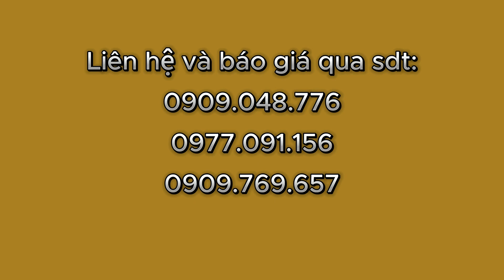Hot |Top 10 Hoa Hậu Đầm Cóc Tại Thiết Bị TBS Mà Anh Em Xây Dựng Không Nên Bỏ Qua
Bạn đang cần một chiếc máy đầm cóc?
Hãy đến với TBS để sở hữu 1 em "Hoa Hậu Đầm Cóc" phù hợp nhất
CÔNG TY TNHH THIẾT BỊ TBS - Giúp đỡ khách hàng là bán hàng
📌 121 Đường 5C, Bình Hưng Hoà B, Bình Tân, Sài Gòn